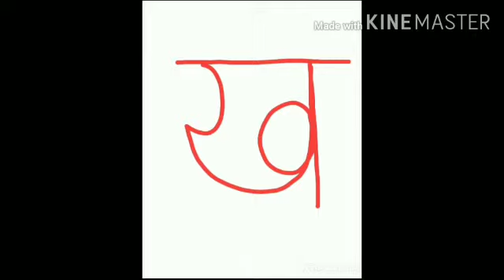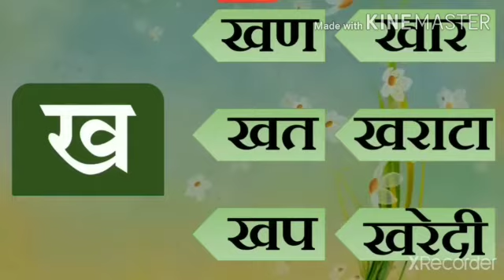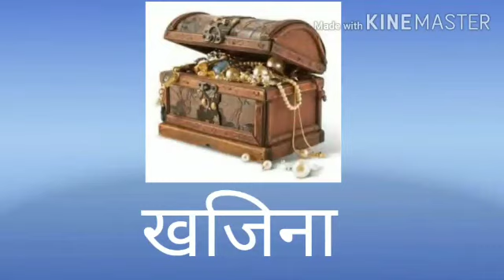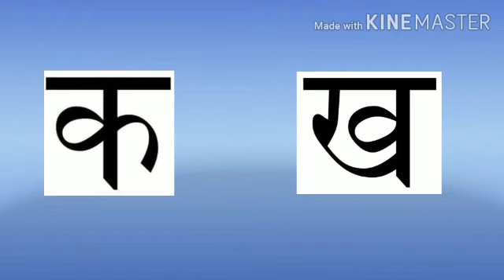1st Marathi 28-07-2020